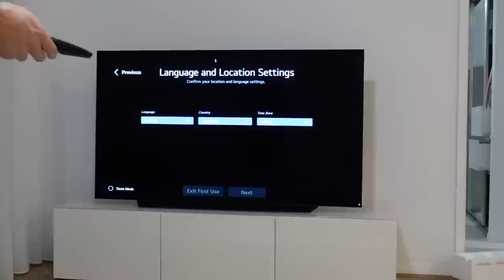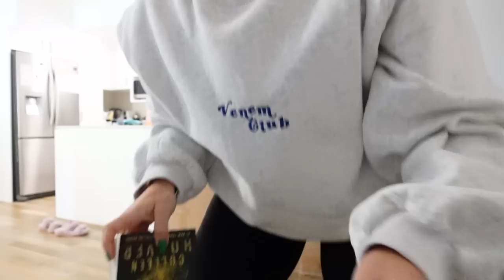WEEKLY VLOG | New Study Desk, TV + Prints, Being Genuine Online? Warehouse Fun | Jaz Hand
INSTAGRAMS

+ free worldwide shipping!
MENTIONED:

PJs - Skims
Holy Spirit Jumper - Waves
Em Fennel Prints
Vase - En Gold
Midnight Mischief PJS
Study Desk - Cozymatic (Jarrod Dining Table)
Book - Verity
Essentials Studio Miami
Venem 1.0 Tracksuit
JHM Tik Tok - @jazhandmade
Puffer Vest
Puffer Scarf
The Avenue
SSkin

Burleigh Waters
QLD
4220